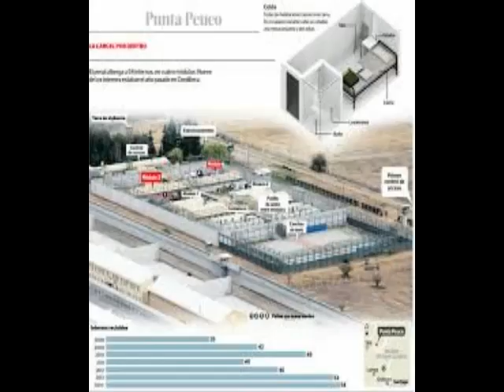HIMNO DE PUNTA PEUCO